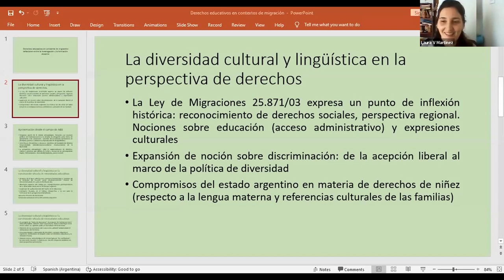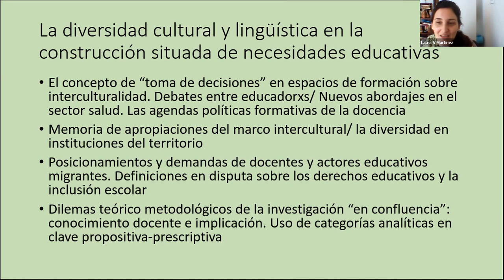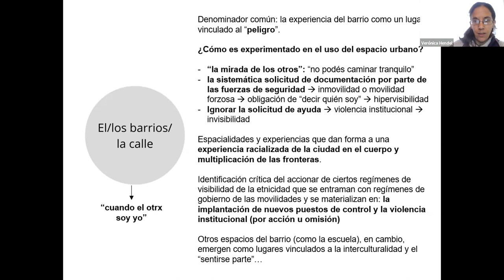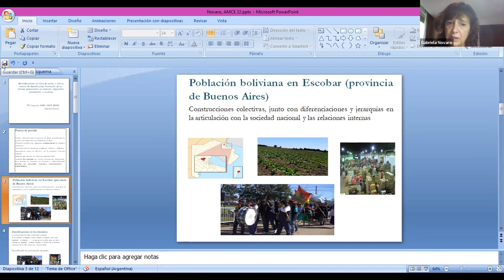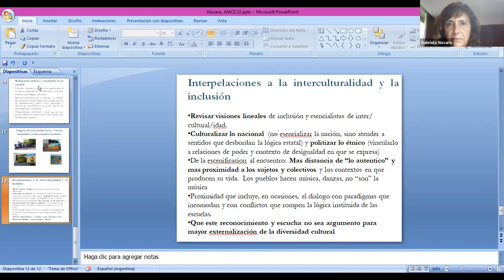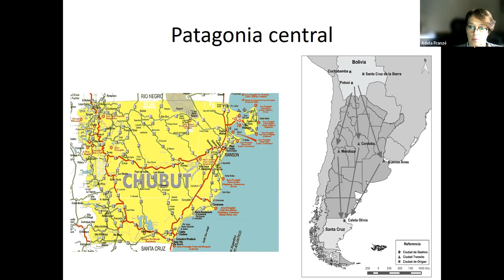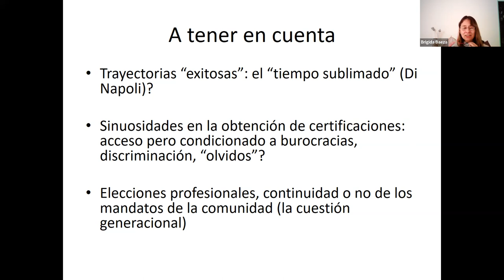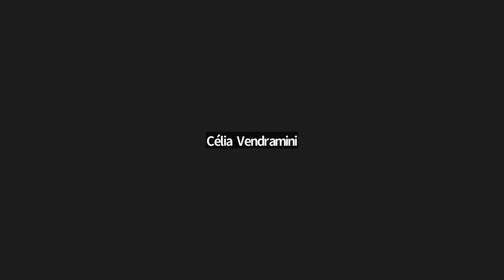Migración y educación: aproximaciones desde la investigación en ciencias sociales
Diez, María Laura; Franze Mudano, Adela; Novaro, Gabriela; Vendramini, Celia Regina; Riedemann, Andrea; Martinez, Laura Victoria; Baeza, Brigida; Hendel, Veronica; Oviedo